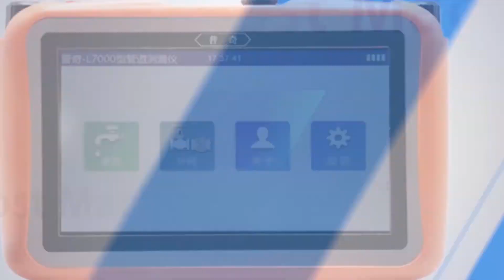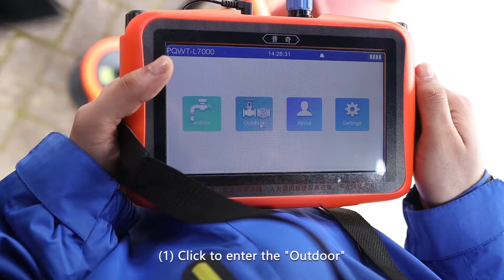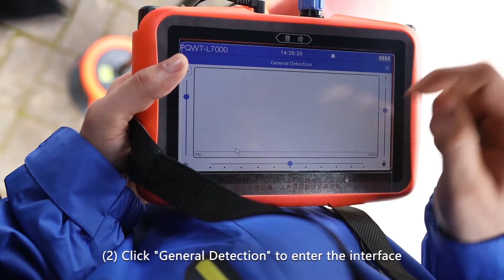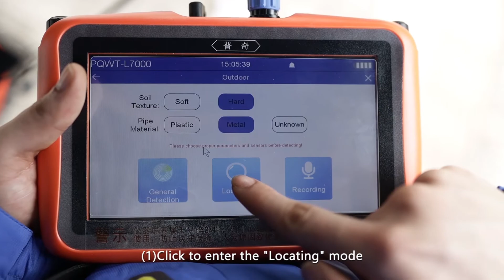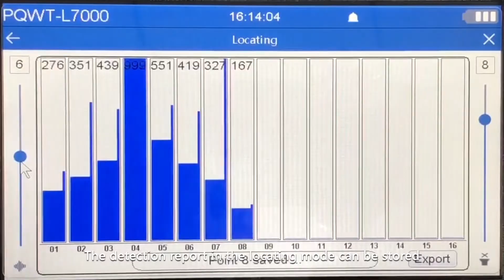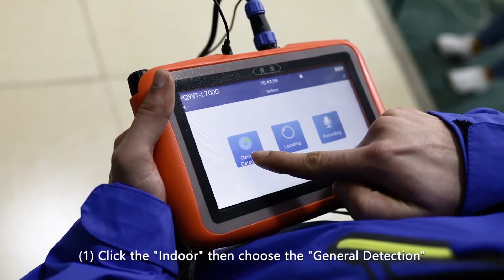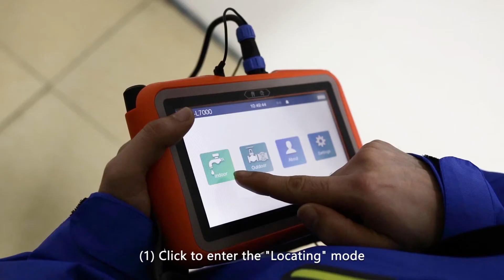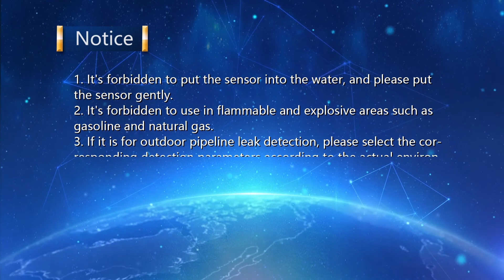PQWT L series pipe water leak detector operation video